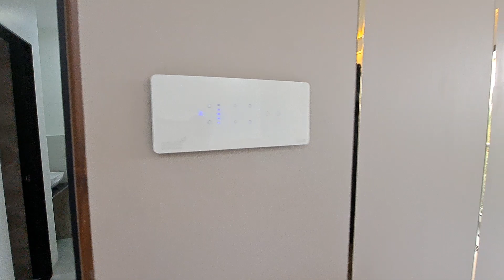Lifestyle Homes At Baner | Fastest Selling Project 📞 | 3Bhk Apartment For Sale In Pune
“PRICE MENTIONED IN THIS VIDEO IS AS ON 20/2/2024”

PRICE IS SUBJECT TO CHANGE IN ANY GIVEN POINT OF TIME WITHOUT ANY PRIOR NOTICE FROM THE DEVELOPER SIDE VIEWERS ARE ADVICED & REQUESTED TO CONFIRM THE PRICE DIRECTLY FROM THE BUILDER/DEVELOPER BEFORE TAKING ANY FINAL DECISIONS.